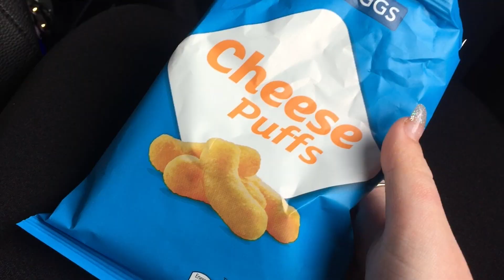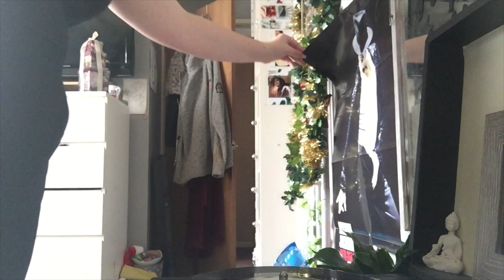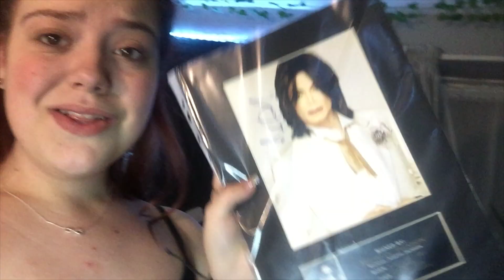LAST MINUTE CHRISTMAS SHOPPING